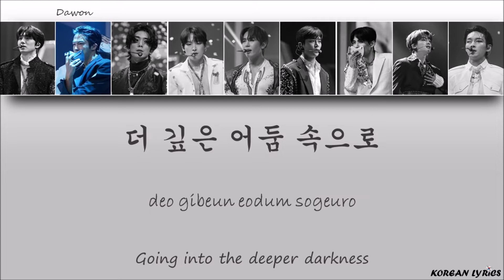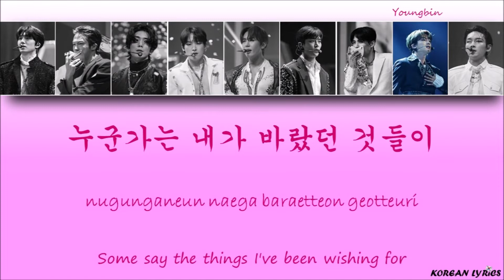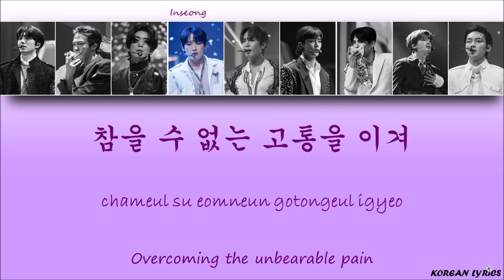SF9 - Believer (Han/Rom/Eng) Lyrics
Color Code :
Hwiyoung : Brown
Taeyang : Yellow
Rowoon : Blue
Inseong : Purple
Youngbin : Pink
Zuho : Orange
Dawon : Grey
Chani : Green
Jaeyoon : Red
No coptright infrightement intented ! The song does not belong to me.
Korean Lyrics ;)